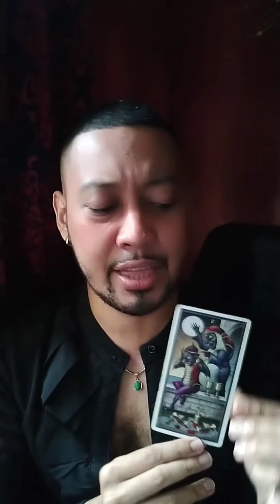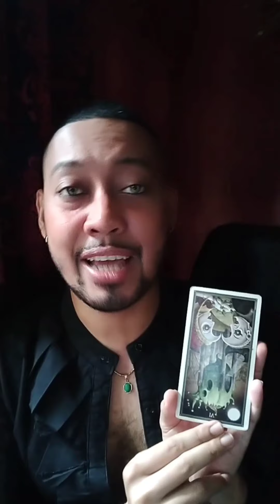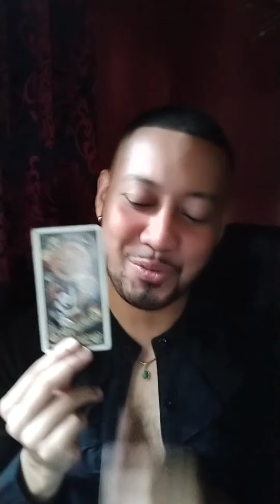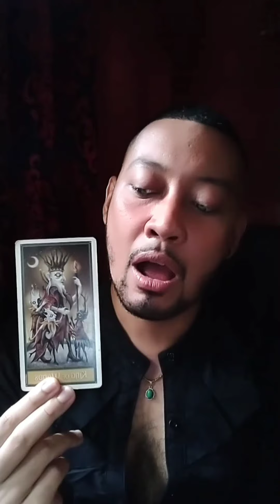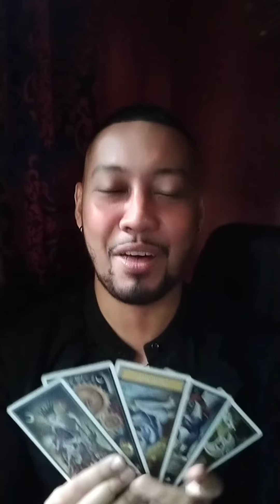÷DECEMBER 2020 TAROT ADVICES÷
Song: La Cancion-Bad Bunny Instrumental